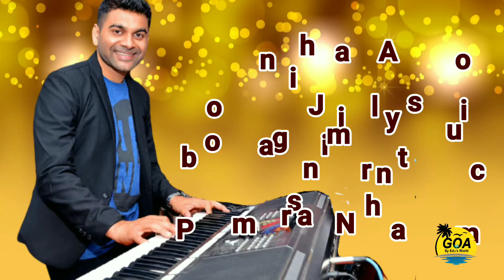Porbim Natalachim by Johnny Aruajo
Connecting Goa to the World